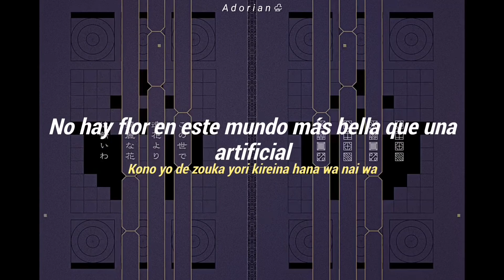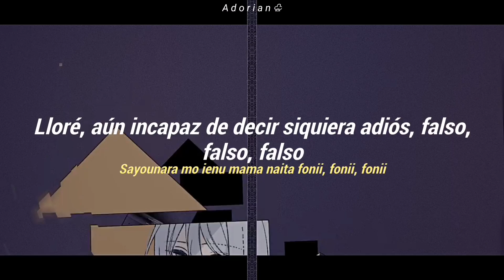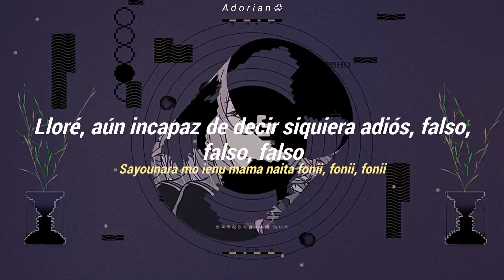Phony(フォニイ) | Nightcord at 25:00 ft. MEIKO | 2DMV Sub. Español, Romanji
Sin duda de los mejores MV qué ha sacado el project sekai 🚬

Hace meses subí la versión del colorful live, pero yt me la tumbo, así que volver a subir la canción full se siente bien🙏🏽

ACLARACIONES